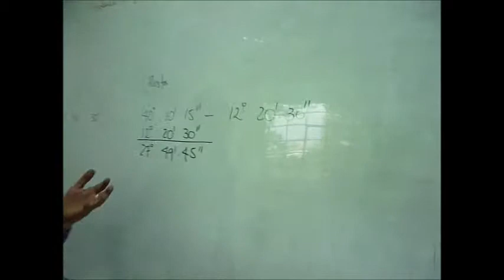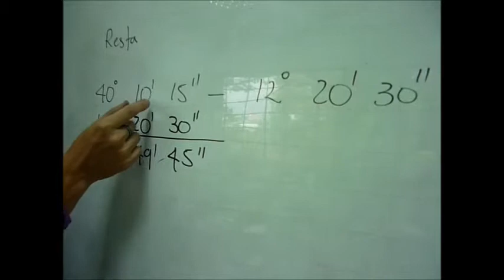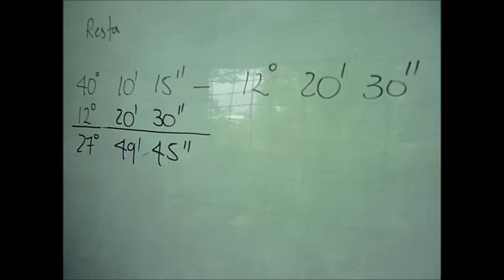RESTA ENTRE ÁNGULOS EN GRADOS, MINUTOS Y SEGUNDOS